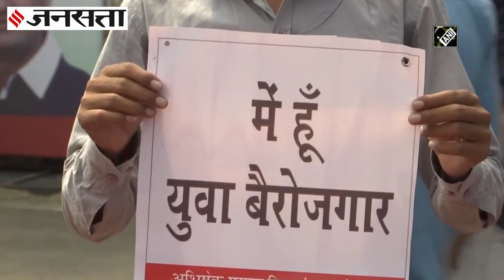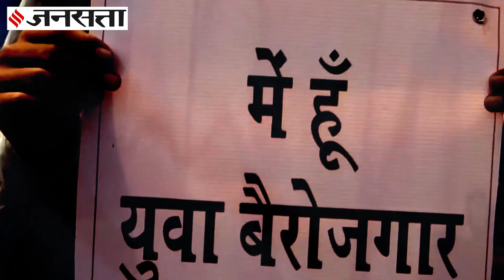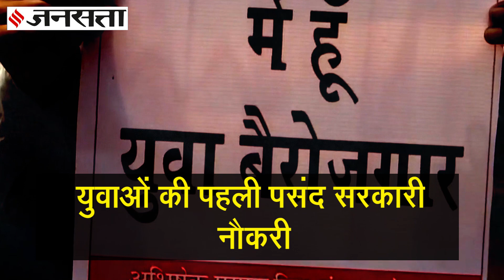देश के युवाओं के लिए सबसे बड़ा मुद्दा बेरोजगारी, सरकारी नौकरियां हैं पहली पसंद | India Unemployment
देश के युवाओं (Youth) के लिए सबसे गंभीर मुद्दा इस समय बेरोजगारी (Unemployment) है. रोजगार (Employment) न मिलने से युवा बेहद परेशान हैं. वहीं कोरोना संकट (Corona Crisis) की वजह से रोजगार के अवसरों में बेतहाशा कमी आई है. बावजूद इसके ज्यादातर युवाओं की पहली पसंद सरकारी नौकरियां (Government jobs) हैं.